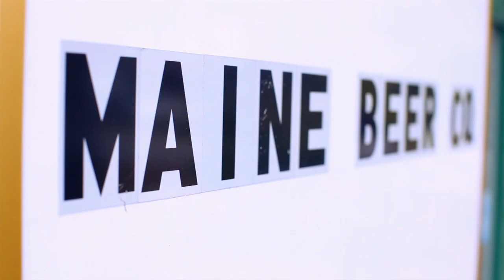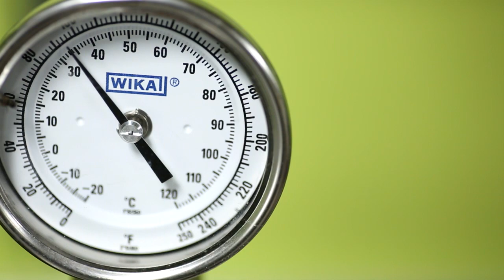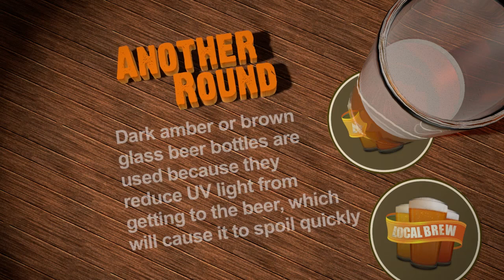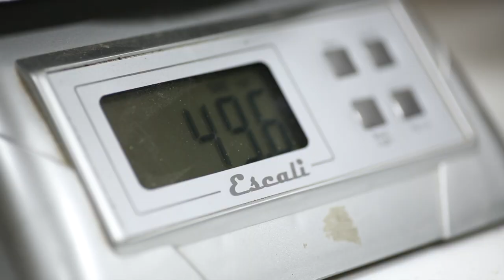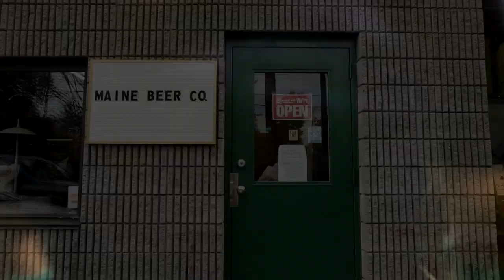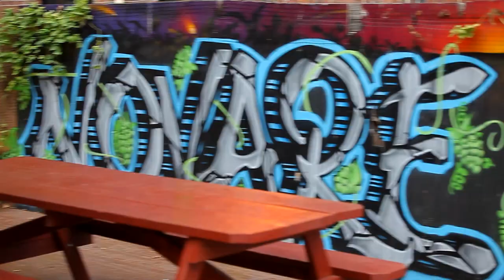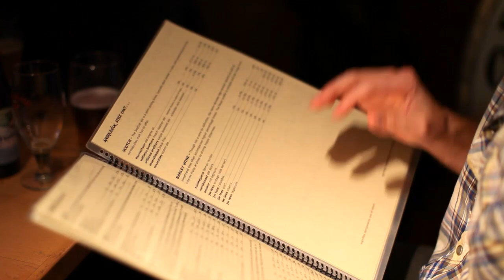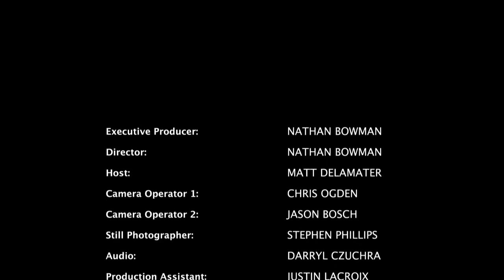S1E2 | Maine Beer Company || Local Brew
In episode 2 of Local Brew, Matt heads to Portland, Maine, where he catches a ride on one of Maine's coolest tours, The Maine Brew Bus. He chats with co-owner Zach Poole about why he started the bus and where it takes riders. Then it's off to visit Maine Beer Company, where he meets one of the owners, Dan Kleban, to talk about his very hoppy craft beer. Then Matt meets brewery Mark Fulton, who quickly puts him to work loading grain into the grist case, so they can brew a batch of Mean Old Tom. After that, Matt gets down and dirty, cleaning the mash tun from the inside out. Then Dan takes him to the conditioning room where he explains the process of conditioning beer in the bottle. Next they head to the tasting room to sample some of their deliciously hoppy American craft beer, including King Titus (their newest release), Mean Old Tom, and Lunch IPA. After the tasting is done, Matt heads to one of Portland's best beer bars, Novare Res Bier Café, to talk beer with the locals. There he grabs a beer with the owner, Eric Michaud, and learns about his passion for craft beer. Yes it's a about a local brewery, local people, and great craft beer in this episode of Local Brew!

Without them this show wouldn't be possible. Please take a moment to check out their websites and frequent their establishments. Stay local, buy local and support local. Thank you The Great Lost Bear Cafe Nomad Bier Cellar and Carter's XC Ski Center

Special thanks to Zach & Allison Poole of The Maine Brew Bus for letting us check out their super great bus. To Dan & Dave Kleban, Mark Fulton, and the entire crew at Maine Beer Company for their time, knowledge, and putting up with a film crew for an entire day. And to Shahin Alireza Khojastehzad, Eric Michaud and the entire staff at Novare Res Bier Café for allowing us to film at their location.